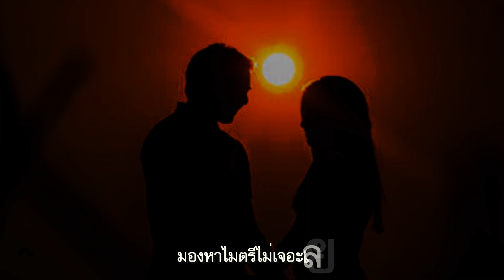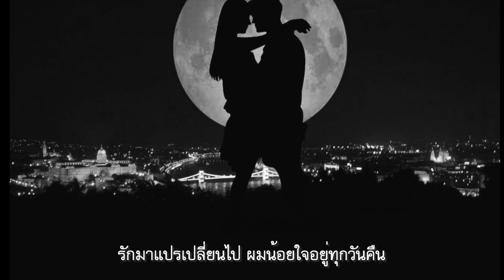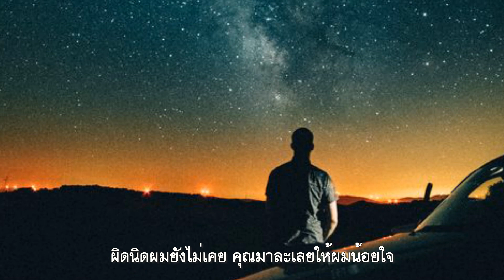ผมน้อยใจ : เศรษฐา ศิระฉายา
มองฟ้ายังเจอะดาว
บางคราวก็เจอะเดือน
ผมมองคุณกลับเบือน หลบเลือนลืมสัมพันธ์ที่ก่อนมี
มองน้ำยังเจอะปลา มองนัยน์ตายังเจอะไมตรี
โถคุณก็สวยดี มองหาไมตรีไม่เจอะเลย
คุณคงมีเพื่อนใหม่
พบเพื่อนเก่าจึงได้เมินเฉย
ผิดนิดผมยังไม่เคย คุณมาละเลยให้ผมน้อยใจ
มองฟ้ายังเจอะดาว วับวาวพราวไสว
รักมาแปรเปลี่ยนไป ผมน้อยใจอยู่ทุกวันคืน
พบเพื่อนเก่า
จึงได้เมินเฉย
ผิดนิดผมยังไม่เคย
คุณมาละเลยให้ผมน้อยใจ
วับวาวพราวไสว
รักมาแปรเปลี่ยนไป
ผมน้อยใจอยู่ทุกวันคืน

ผมน้อยใจ ประพันธ์คำร้องและทำนอง โดย สง่า อารัมภีร  ต้นฉบับเป็นผลงาน ในเวอร์ชั่นนี้เป็นผลงาน การเรียบเรียงของ วิชัย ปุญญะยันต์ อยู่ในอัลบั้ม "จากวันนั้น...ถึงวันนี้ เพราะมีคุณ" ของ เศรษฐา ศิระฉายา

เมื่อไรก็ตามที่เราเกิดความน้อยใจคนรัก ให้ตัดใจว่านั่นคือธรรมชาติอย่างหนึ่งของมนุษย์ แต่มีวิธีในการจัดการกับความคาดหวัง คือ .อย่าไปคาดหวังอะไรกับความรักให้มากนัก เพราะคงไม่มีใครสักกี่คนที่ชอบการถูกคาดหวัง

อารมณ์น้อยใจ hurt, sensitive หรือสำนวนที่ว่า have a thin skin เป็นอารมณ์ที่มักเกิดบ่อยกับคนทุกคน ไม่ว่าจะชาติใดภาษาใด อารมณ์น้อยใจนี้มักจะเกิดกับบุคคลที่มีสำคัญในชีวิต เช่น พ่อ แม่ ญาติพี่น้อง ลูก สามี ภรรยา หรือบุคคลคุ้นเคยใกล้ชิด เช่น เพื่อนสนิท เจ้านาย เป็นต้น

สาเหตุของการน้อยใจ เพราะเรต้องการเป็นที่รัก เป็นที่ยอมรับของผู้อื่น ดังนั้น เราก็มักจะทำอะไรด้วยความคาดหวังว่าผู้อื่นจะต้องทำอะไรอย่างที่เราคาดไว้ แต่เมื่อผลออกมาไม่เป็นไปตามที่เราคาดหวัง เราก็จะผิดหวัง ก่อให้เกิดอารมณ์น้อยใจขึ้นมานั่นเอง

สาเหตุที่คนเราชอบน้อยใจคนอื่นก็เพราะ. คนเราถูกเลี้ยงดูมาภายใต้คุณค่า หรือความคิดของคนอื่น เนื่องจากมนุษย์เป็นสัตว์สังคมที่อยู่ร่วมกัน มีการสังเกตและลอกเลียนแบบกันและกัน เมื่อมนุษย์มีการพัฒนาความสัมพันธ์ในกลุ่มสังคมมากขึ้น ก็เริ่มเกิดค่านิยมที่เห็นพ้องร่วมกัน ความคาดหวังและมุมมองของคนอื่นจึงมีอิทธิพลต่อคนเรามาก และทำให้เรา"เห็นตัวเองผ่านมุมมองของคนอื่น" จนส่วนใหญ่มักจะไม่ค่อยเห็นตัวเองผ่านมุมมองของตนเองบ้าง

เรามักไม่เห็นเด็กเล็กๆรู้สึกน้อยอกน้อยใจใคร ถ้าเขายื่นขนมให้เพื่อนแล้วเพื่อนไม่รับ เราก็มักจะเห็นเด็กน้อยยืนงงนิดๆ พลางคิดในใจว่าฉันจะทำอย่างไรกับขนมนี้ดี จะกินเอง หรือจะทิ้ง หรือเอาไปให้คนอื่น (เขาคิดแค่นั้นละเขาไม่น้อยใจหรือเสียใจอะไรที่เพื่อนไม่รับขนมนั้นไป) แต่ถ้าเป็นผู้ใหญ่ เช่น คุณซื้อขนมเจ้าอร่อยไปให้เพื่อน แล้วเพื่อนไม่รับ แทนที่คุณจะคิดได้แบบเด็กน้อยว่าคุณจะทำอย่างไรกับขนมนี้ดี คุณกลับคิดออกไปนอกเรื่องขนม ว่าคุณอุตส่าห์คิดถึงเพื่อน อยากให้เพื่อนได้ทานขนมอร่อยๆ คุณอุตส่าห์ถ่อร่างไปหาซื้อมา แต่เพื่อนคุณกลับมองข้ามความปรารถนาดีของคุณ เขามองว่าขนมของคุณเป็นของไม่มีค่า เป็นเรื่องไร้สาระ ฯลฯ (แล้วแต่คุณจะปรุงแต่งต่อเพื่อทำร้ายใจตัวเอง) และเมื่อคุณคิดต่อไปได้สักพักหนึ่ง เจ้าอารมณ์น้อยใจก็จะค่อยๆ ผุดขึ้นมา จากนั้นคุณก็จะมีปฏิกิริยาต่างๆ เพื่อขจัดความน้อยใจนั้นออกไปโดยไม่รู้ตัว เช่น ประชดในใจ (ชิ.. ไม่กินก็อย่ากิน) หรือ ประชดด้วยการแสดงออกทางวาจา (ชิ... ไม่กินก็ตามใจ แล้วจะเสียใจ...) ประชดด้วยการกระทำ (กระแทกกล่องขนมหรือโยนทิ้ง) หรืออาจแอบผิดหวังน้ำตาตกใน หน้าเสีย งอน (วันหลังชั้นจะไม่ซื้ออะไรมาฝากเธออีกแล้ว) ฯลฯ

เครดิต ไทยรัฐออนไลน์